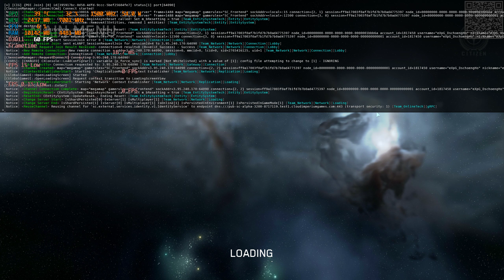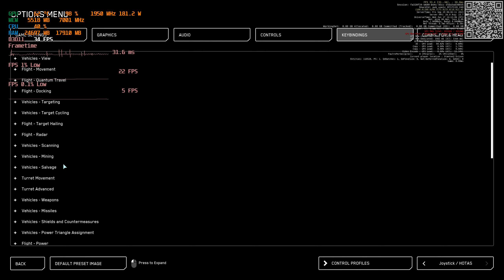racing Caplan with Fury LX bronze finish meeting StarzFox215 again :-D Star Citizen 2023 09 29